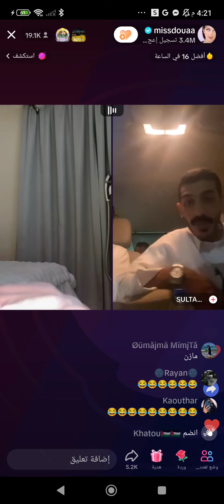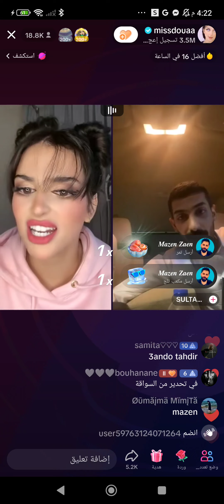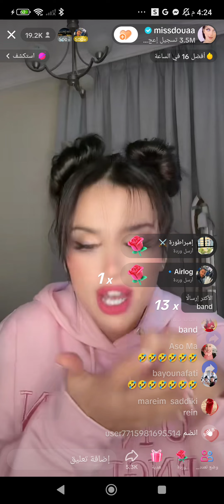لايف ميس دعاء واحد طلع معاها لايف كل مرة بنسى ويسألها من وين 🤣🤣😱(2)